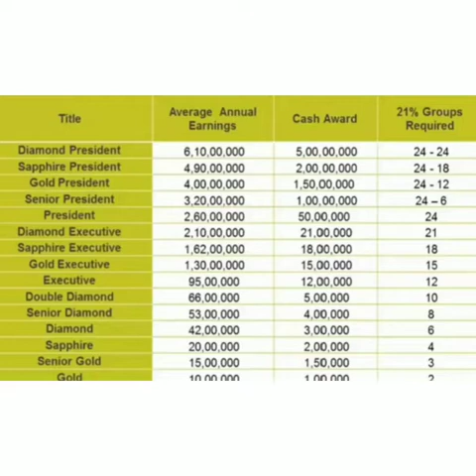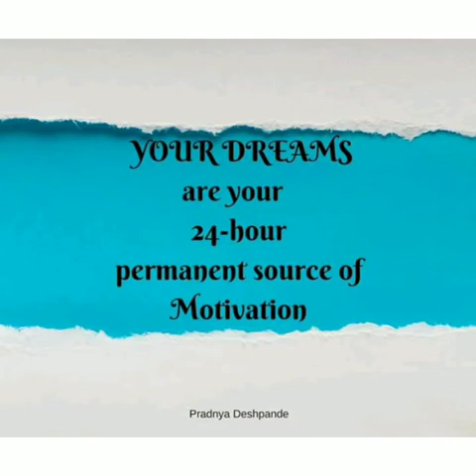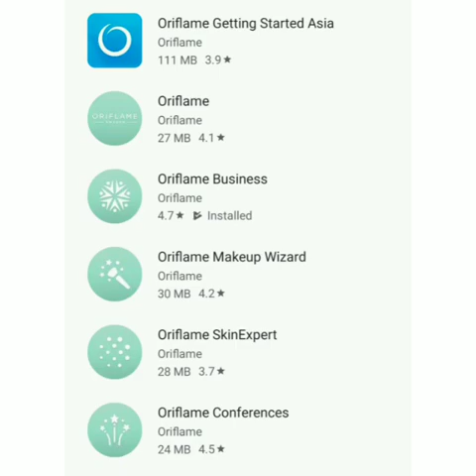Oriflame's May month anniversary special designer gifts with 11crores cash award income opportunity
Oriflames 25th anniversary is celebrated by giving away designer bags, outlandish conferences with unlimited income opportunity working from home.

Oriflame's essentials of hygiene and wellness are most crucial for this sensitive period and when it's at upto 60% off it's not to miss for as stocks are limited and may get over before 8th May

You can do community support from your oriflames membership and help your neighborhood get the sanitized, high quality oriflames essentials, wellness and skincare products by your homedelivery options, expert beauty and wellness guidance and also financial freedom opportunity when many are looking for alternative work from home, part-time jobs opportunities as we have 70% off them you can support them by educating them on the 44incomes sources from oriflame and up-to 11crores income opportunity too, do contact us for support and guidance

May months is mothers day special month  & oriflames may catalogue has some special  offers..

I am Sapna,Digital Business Coach, Director, mompreneurs,,Am a business woman from a business family & after lots of business experiences i still choose this workfromphone business opportunity as my career.I started working only in  my free time since I wished to take care of my son & my orthodox joint family... & I believe I have made the best choice so far, since am earning more than rs1lakh now(total 1crore so far) , got my own car, had my son graduated & built my own home.. & now I wish to duplicate my success with 5000more women for their financial freedom,working online only primarily(even offline opportunity support & trainings are available) ... What's app me on 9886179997for becoming financially independent working online using just your smartphone without our visionaries & achievers team

Do like & follow our FB page now for regular empowering updates